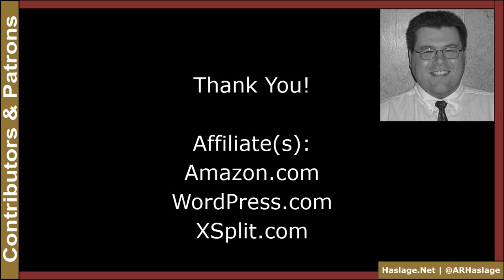Dress Code / Dress For Success | The 21st Century Workplace: A HR & EEO Guide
- Today, we discuss dress codes in the workplace. In any professional setting, it is a good idea to set a minimum of dress. Our society is heavily influence by sexuality, the problem is that it can distract in the workplace. Since we cannot fire people for their level of attractiveness and do not wish to fire people for being unnecessarily distracted, we have to set ground rules.

Help support our efforts by clicking the URLs below!